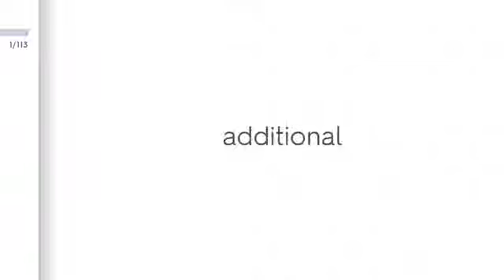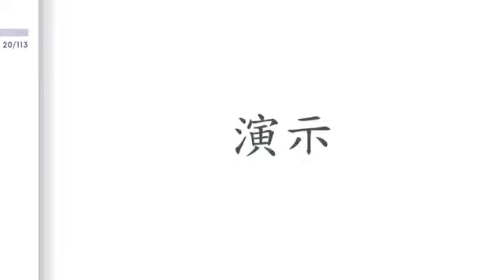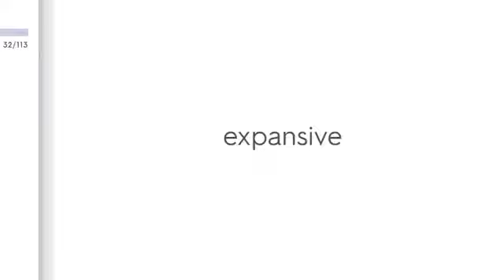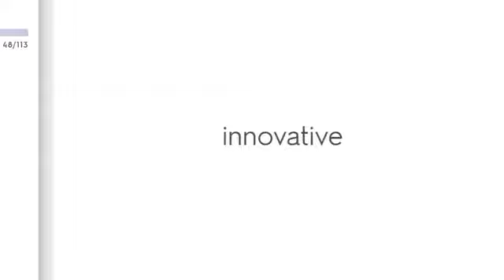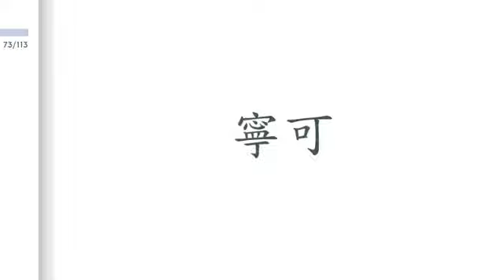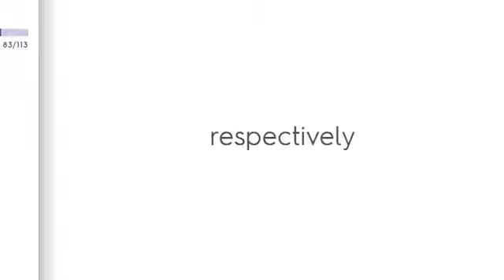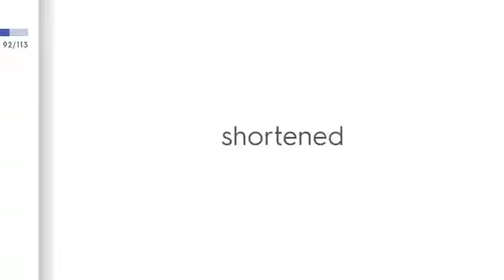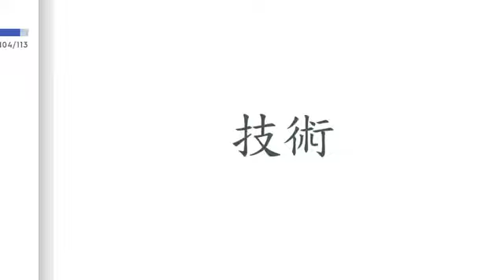[國考大補帖]108年司法特考三等英文考題生字特輯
The special edition of the third grade English test questions of the special judicial examination in 108 years